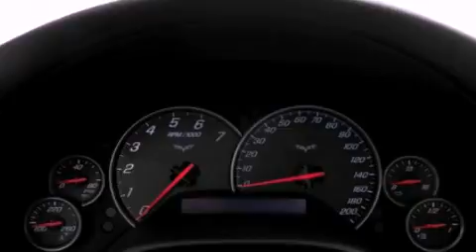2012 Chevrolet Corvette New Orleans LA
We've been honored to serve the New Orleans LA area , we promise that your experience at our dealership will exceed your expectations !

 Year : 2012

 Make : Chevrolet

 Model : Corvette

 Engine : 6.2L V8

 Trans . : Automatic

 Exterior : Red

 Interior : Black

 Banner Chevrolet

 5950 Chef Menteur Hwy

 Pre-Owned 2012 Chevrolet Corvette New Orleans LA